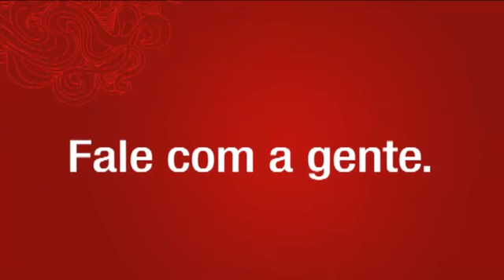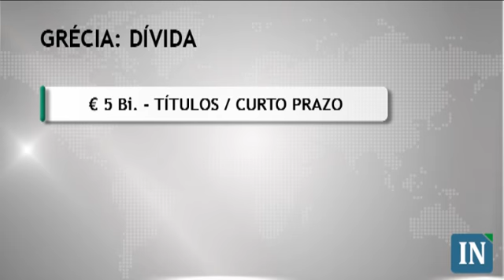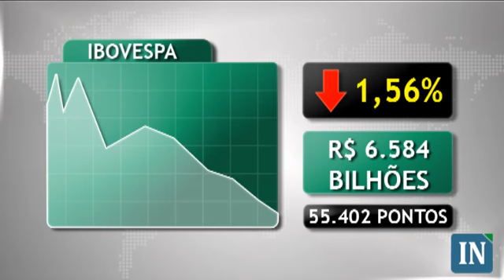Mercados mundiais são guiados por particularidades regionais - 16/11/2012 - 19h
Mercados mundiais encerram mistos em momento de apreensão com a economia global. Hoje os investidores trabalharam de olho nos cenários internos dos países, deixando a macroeconomia em segundo plano. No Brasil não houve uma agenda econômica, portanto, os investidores locais se basearam no movimento dos mercados estadunidenses.